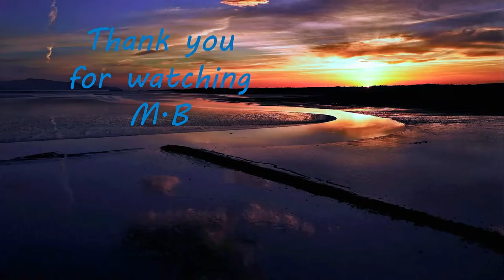Beauty of Valentia Island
Secret Spot of Valentia